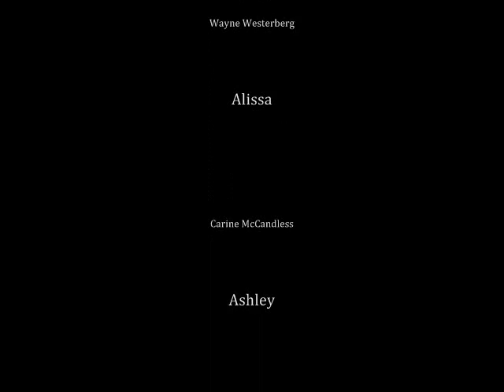Chris McCandless's Documentary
Our documentary of INTO THE WILD for English class, Lol..